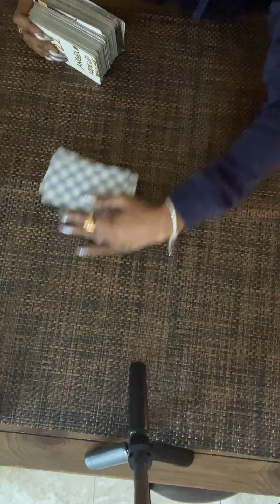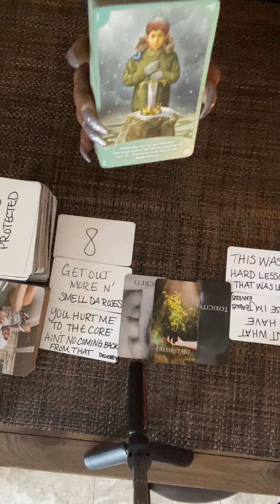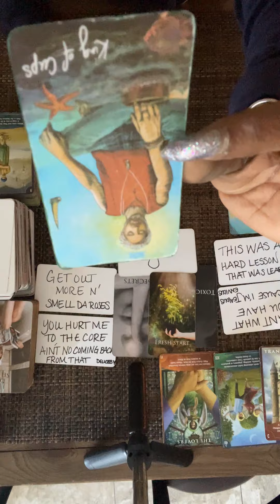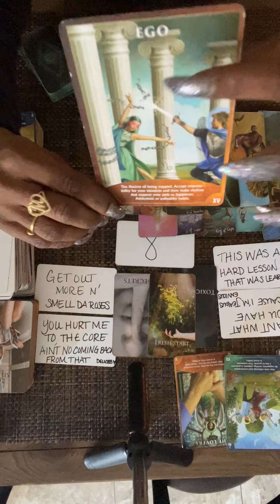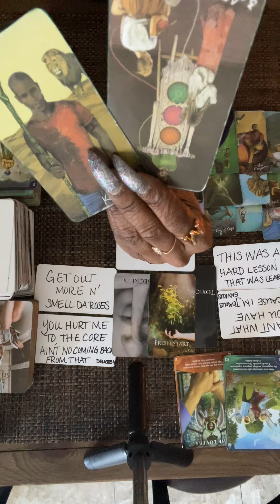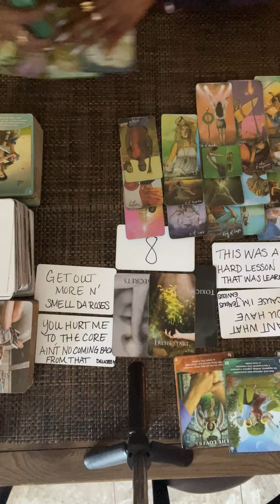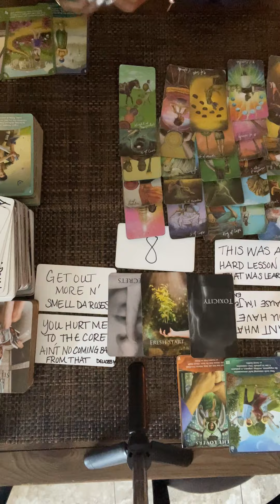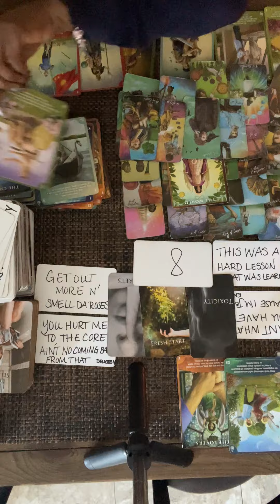🧿Refused2LearnLesson🙏🏽Wanted 2HurtU👈🏾🔁👉🏾Hurt Themself😩hurtpeoplehurtpeople